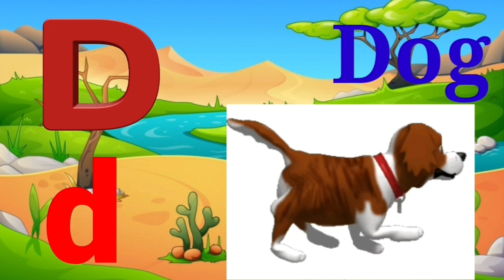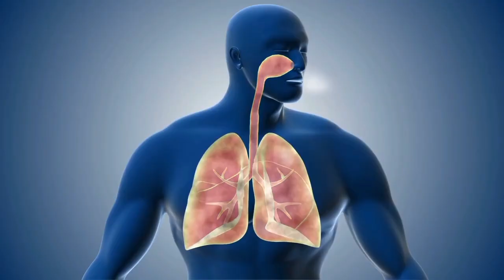A for apple,abcd,a b c ,alphabet,phonics song,a for apple b for ball c for cat,abcd song,63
Kids Channel
hindi vyanjan
hindi varnmala
hindi learning
nursary class
ABCD